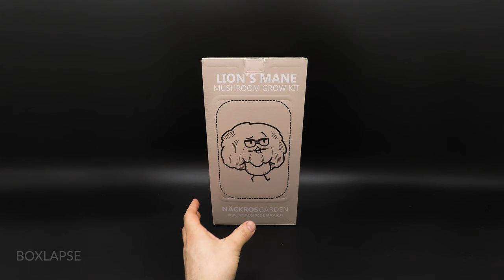Growing Lions Mane Mushroom Time Lapse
hooked us up with their lions mane mushroom grow kit. Had them as a side dish for dinner, they were delicious!

Time Lapses, Macro and Other cool stuff